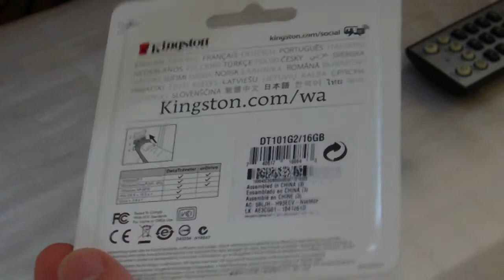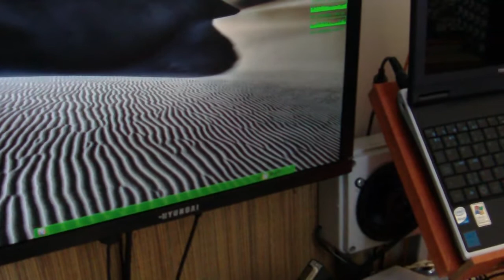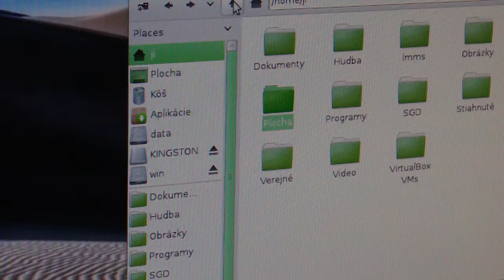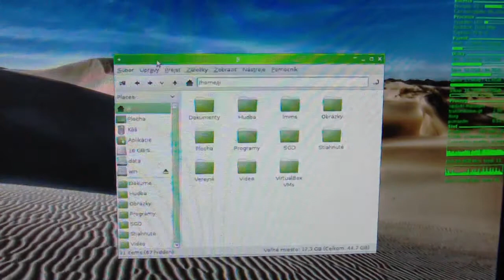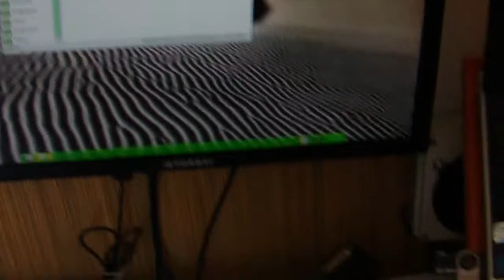Kingston DT101 G2 16GB USB key - another piece is good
SW: linux Debian 6.0.4 squezee, openbox + conky + tint2

Today: Testing another piece from Kingston DT101 G2(Generation 2) 16 GB usb key
Result: The key has correctly detected (in windows and linux), this is a good piece. (Made in China)

What now ? Buy it or no ? This is only on You.